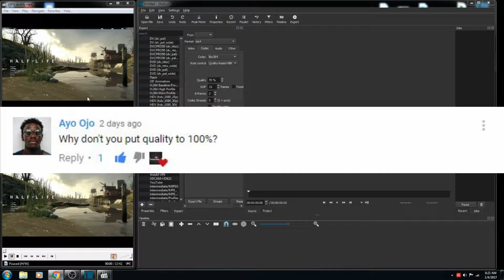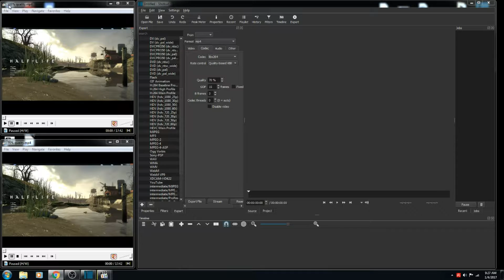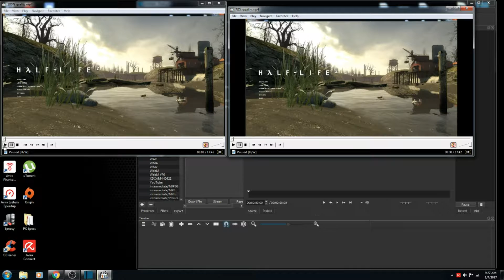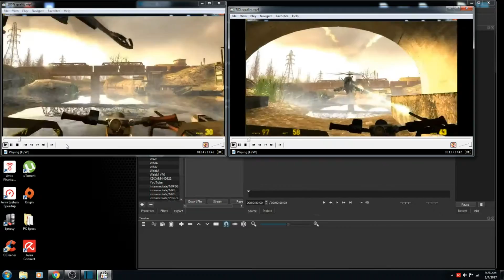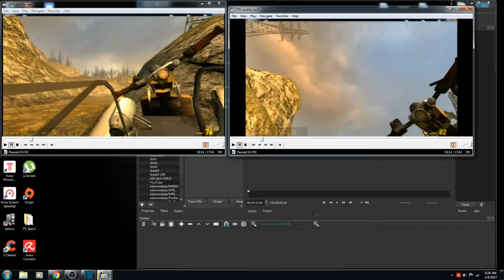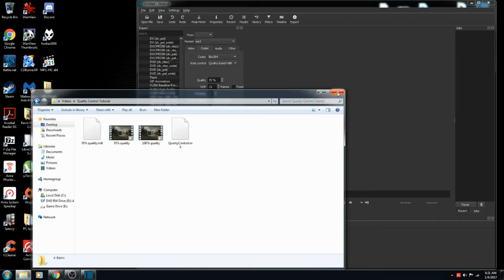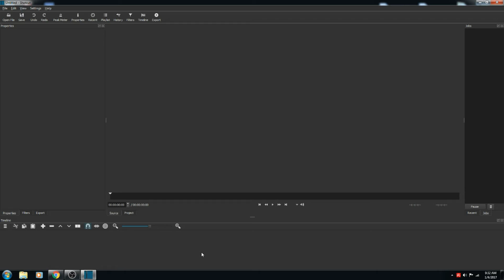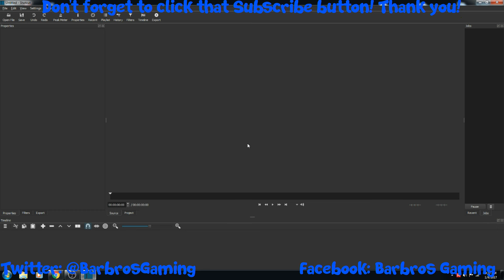Shotcut: Quality Control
Shotcut: Quality Control Thank you for the user request video Ayo Ojo! If you have ever been curious on the difference in quality of your exports then you need to watch this video! You won't believe the size difference. If you enjoyed this content please give the video a like!